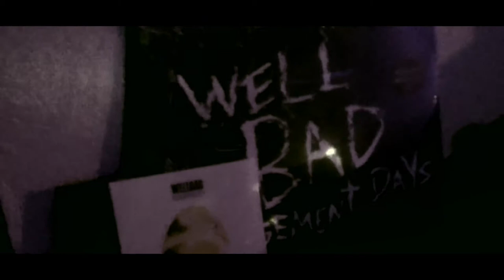Wellbad - letzte Zugabe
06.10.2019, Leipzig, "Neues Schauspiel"